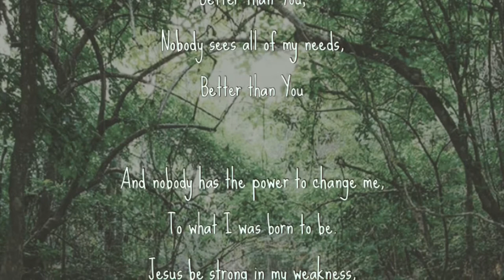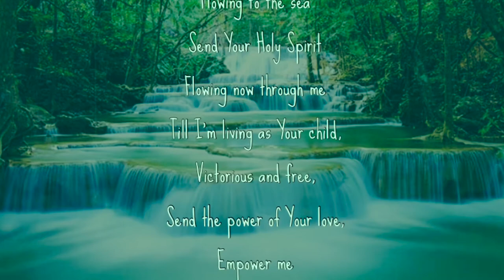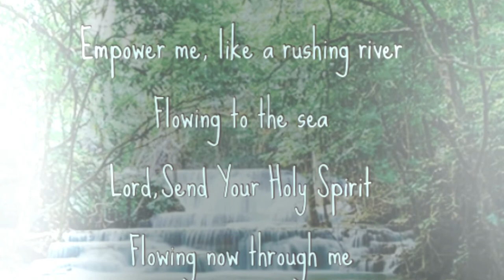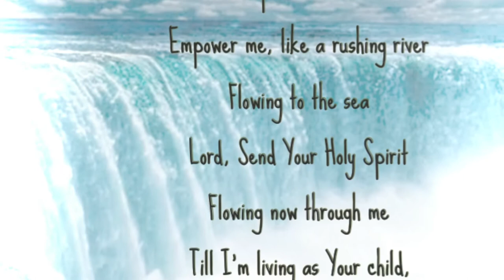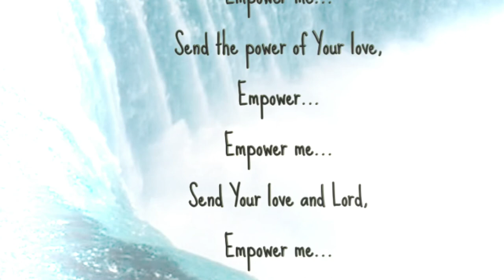Empower Me- David T. Clydesdale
From Upon This Rock featuring The Royal Philharmonic Orchestra of London and David Clydesdale Festival Singers. (1984).
Arranged, Conducted & Orchestrated by David T. Clydesdale

Empower Me by David T. Clydesdale & Claire Cloninger